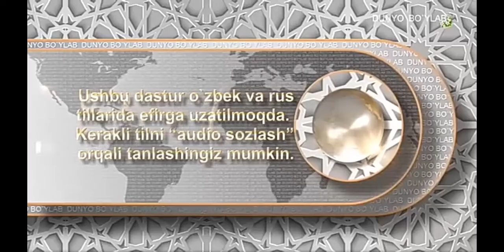Buyuk Britaniyaning yovvoyi tabiati 1- qism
Azizlar o‘z fikr taklif va mulohazalaringizni komentariyada yozib qoldiring.